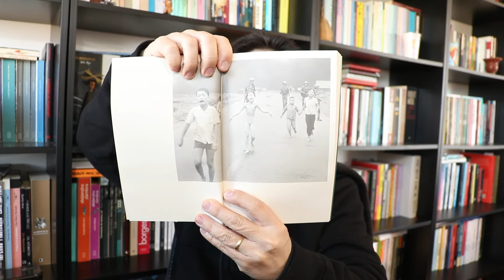Recebidos da Companhia das Letras (abril, maio e junho de 2024)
Hoje te falo dos livros recebidos da @CompanhiaDasLetras nos meses de abril, maio e junho de 2024. Acumulou muita coisa por aqui, devido às enchentes que se abateram sobre o Rio Grande do Sul, dificultando as entregas.

São mais de 10 lnçamentos, de diferentes gêneros, e todos eles selecionados de forma mui especial para dividir com vocês. Aproveita para me dizer se já leu algum destes livros ou tem algum deles qu está noteu radar ou passará a estar, a partir de agora, com base nas informações preliminares que vou te passar sobre eles!

🤔 Como apoiar o Sujeito Literário e ajudar na sua manutenção?

➡ Demonstre o seu interesse por um conteúdo específico através do botão "Valeu"

Confira a nossa lista de livros desejados: